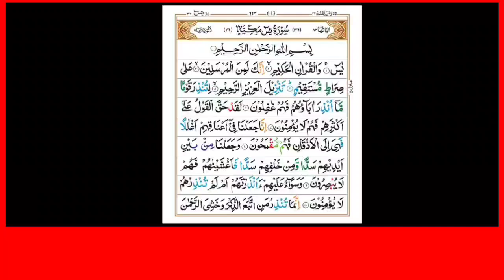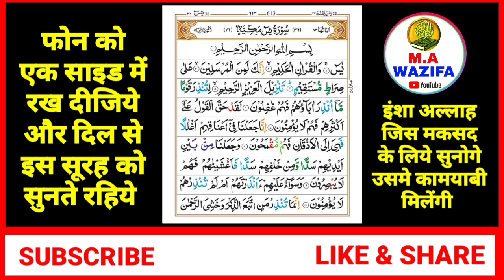Surah Yaseen Sunne Aur Padhne Ke Fayede ।सूरह यासीन सिर्फ एक बार हर मुसलमान को सुन्ना ज़रूरी है।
Piyare d০sto aaj ki is video me ham baat karne wale hai Surah Yaseen ki Fazilat ke bare me har musalman ko apni zindagi me 1 baar Surah Yaseen sunna ya padhna zaroori hai dil se is video ko like kar dijiye chennal par naye hain to channel ko subscribe kar lijiye🙏

your Qourise...

Surah Yaseen, Surah Yaseen ki Fazilat, Surah

video title

Ma Wazifa